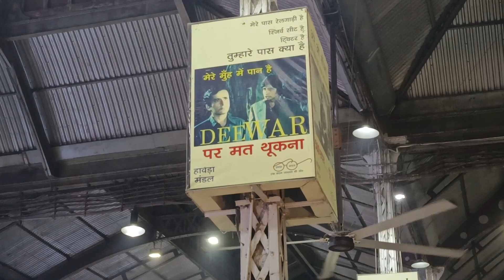GAYA TOUR 2022 || Gaya Yatra with Family || Our Tour Plan || Bangla Vlog Part 1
Hi Friends, I am Ipsita Ganguly. Welcome to my Youtube Vlog Channel. I am a fulltime lifestyle daily vlogger from Kolkata. On this Vlog Channel, I will be showing my uncut life with you people. I want to share my daily Happy moments with friends through my vlogs.

I love cooking, uncommon recipes, Travelling, Home decor, So my vlogs based on my passion & Daily life. Its a fullon entertaining vlogs.

Lots of Love - Ipsita & Somenath (Somispita)